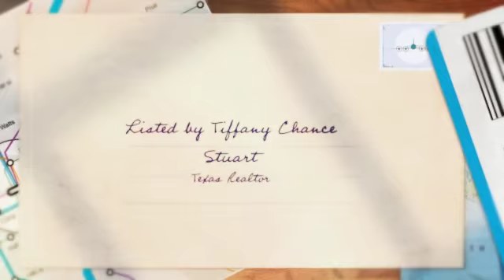Offered for $215,000 - 16306 Ascent Cove, Pflugerville, TX 78660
Home in a cul-de-sac with a large yard. The house has been remodeled from floor to ceiling. Sellers planned to stay long term but got relocated. Updates in 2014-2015 include wood and tile throughout the downstairs, kitchen cabinets, countertops and backsplash, faucets and fixtures and more!  To see more photos and information about this property